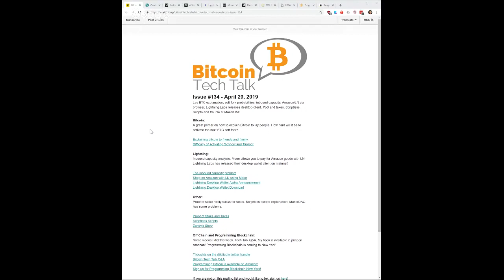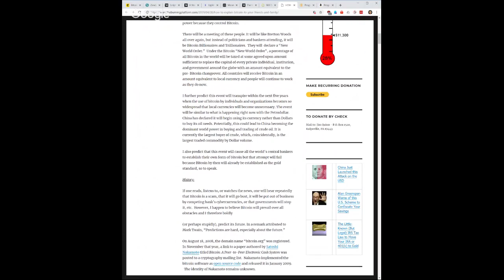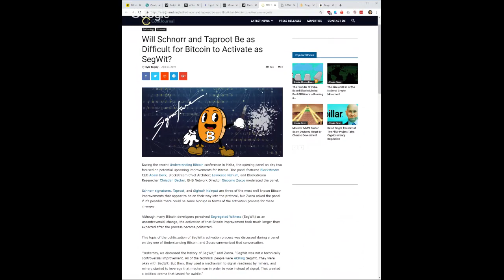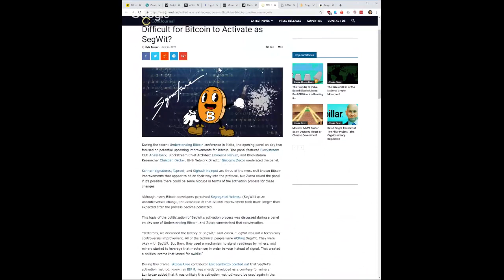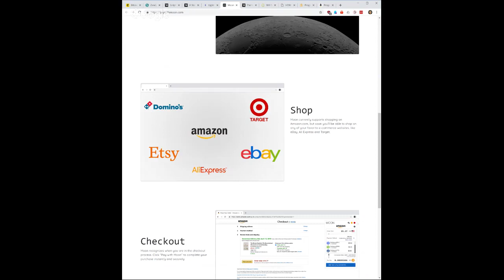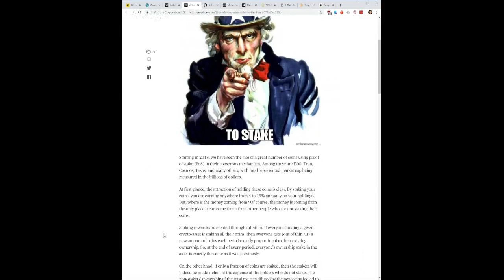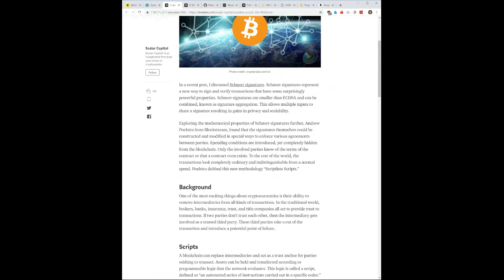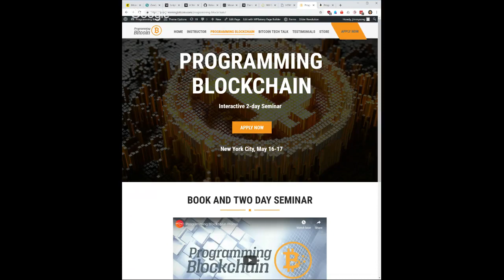Bitcoin Tech Talk Q&A Issue #134